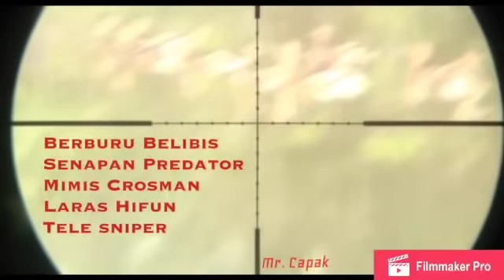Berburu Belibis spot #1 tanah bumbu kalsel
Communityshootingrider(CSR)
ayohunting(AH)